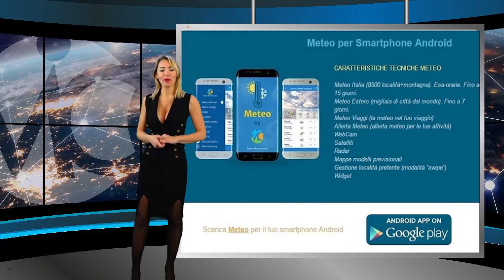Meteo domani 5 gennaio 2024